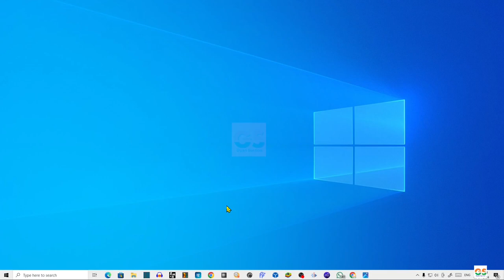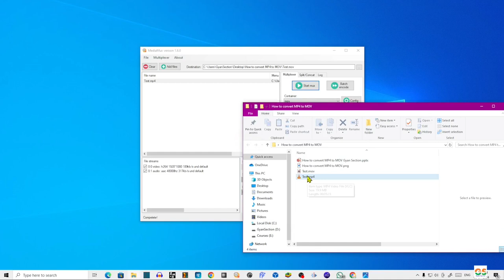How to convert MP4 to MOV Gyan Section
दोस्तो नमस्कार , आज हम सिखेंगे How to convert MP4 to MOV Gyan Section  पूरी जानकारी हिंदी में .इस विडियो मे है! विडियो पसंद आया हो तो विडियो को लाइक और शेयर जरुर करे ,और अगर आप कुछ कहना या पूछना चाहते है तो कृपया नीचे दिए गए कमेंट बॉक्स में लिखें , हमारे YouTube चैनल को सब्सक्राइब जरुर करे !!
! धन्यवाद !

Consistent DDR3 Motherboard CMB-H61
Intex IT-KB332 Genie Keyboard Mouse Combo (Black)

GyanSection
Gyan Section